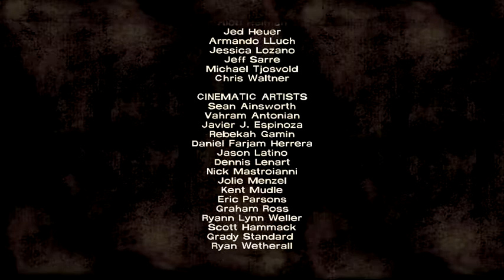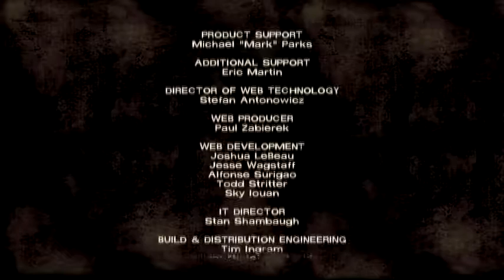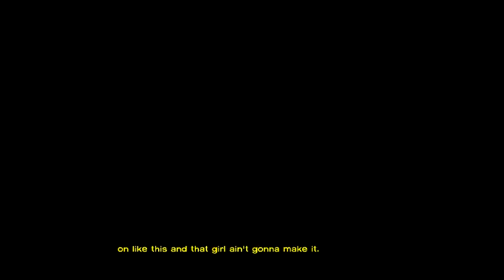Let's Play The Walking Dead - #17 - Workroads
Today I *still* talk about different games from the one I'm playing! And I'm *still* pissed! But it lasts like five minutes. =D